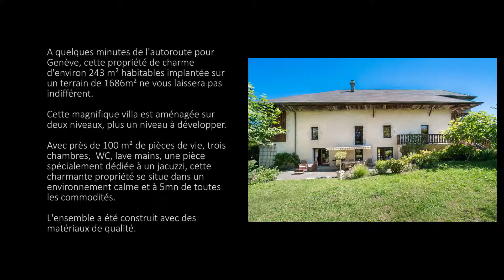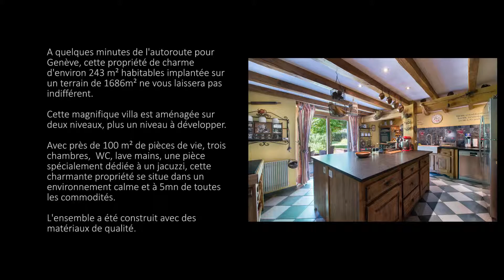Propriété de charme I Vallat Elegance